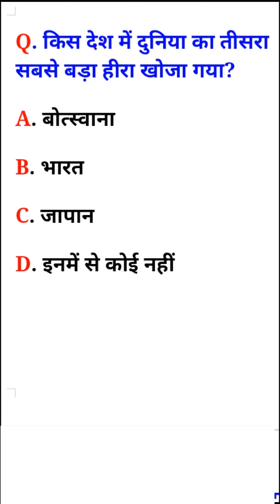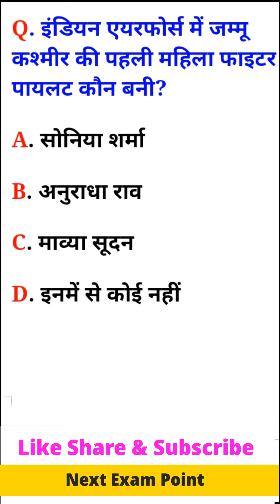22-23 June 2021 | current affairs today| daily current affairs 2021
22-23 june current affairs,
Ghatna chakra,